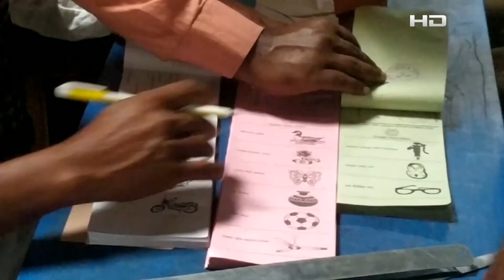চতুর্থ ধাপে ৬০টি উপজেলা পরিষদ নির্বাচনে ভোট গ্রহণ চলছে | Election | SATV NEWS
SATV Location:
Bangladesh